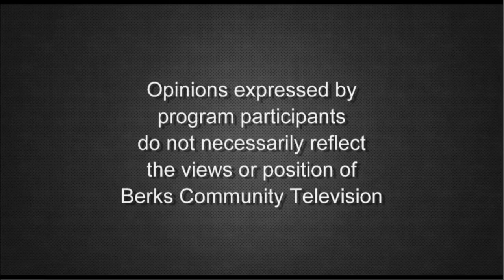Martha Cavarretta, Executive Chef 4-25-23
Lucille DiGiamberardino's guest is Martha Cavarretta, Executive Chef at Saucony Creek Franklin Station in Reading, PA, on Artists Speak Out.